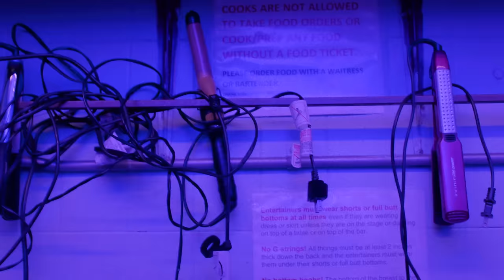Ty Dolla $ign - Don't Judge Me ft. Future & Swae Lee [Music Video]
Ty Dolla $ign - Don't Judge Me ft. Future & Swae Lee

Beach House 3 (Deluxe) available now!

Director: David Camarena
DP: Edward Tran
Editor: David Camarena
Producer: Eric McGlothern